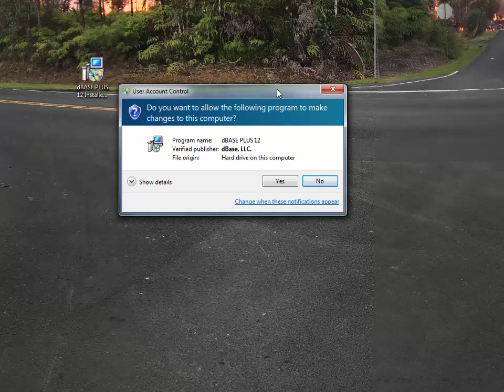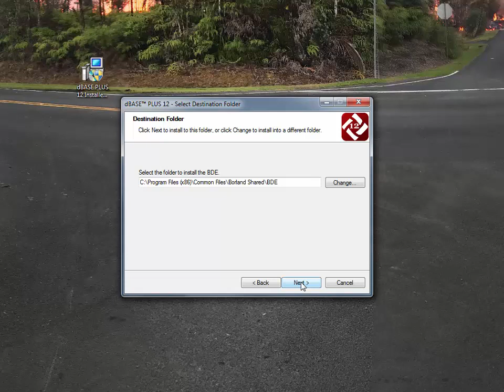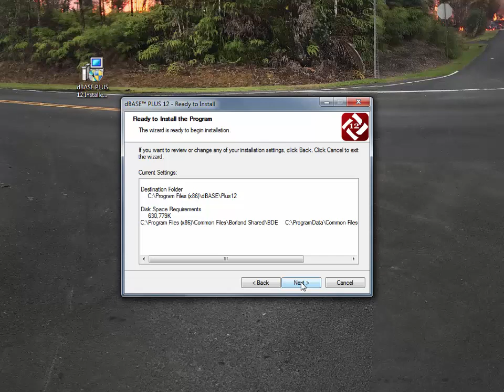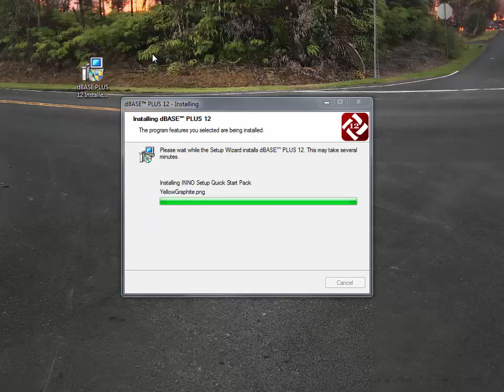dBASE PLUS 12 Install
A short video overview of the installation process for dBASE PLUS 12